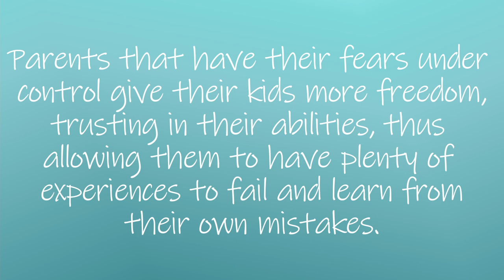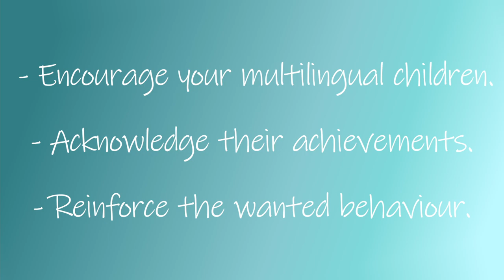Parenting Mistakes that Harm your Children | Parenting Errors | Multilingual Family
In this video, I want to share 3 parenting mistakes that harm your children. Over the years I've been able to see a pattern in the development of multilingual children. Every cosmopolitan parent should be aware of these parenting mistakes.

SIGN UP to EMAIL LIST
to get more help and support in your multilingual journey.

Sometimes the fastest way to get your questions answered is through a consultation. If you need help crafting a strong plan for your family or are experiencing difficulties, I can help you.

In this video I will talk about parenting mistakes regarding overprotection, fake reinforcement, and overfilled schedules. All things that affect the lived of multilingual children and their development in their multilingual journey.

Follow me there for more insights and ideas.

FACEBOOK PRIVATE GROUP:
Join my Facebook Group to connect with other parents in similar situations and share your experiences...

Today it's all about one really good way to raise polyglots in a safe way. Check it out how reading in many languages can look like in a multilingual family.

ABOUT ME:
Welcome to Multilingual Family, your space to discover how to raise multilingual kids successfully.